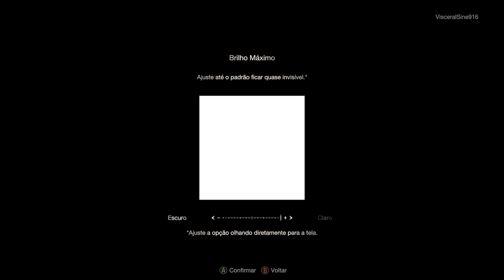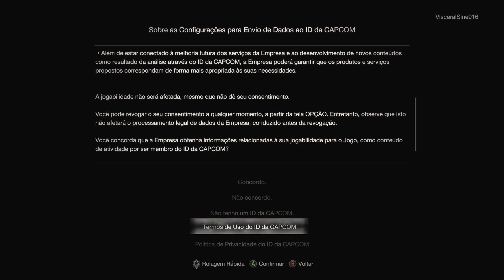RE 4 Remake Testando a Demo no Xbox S S com Eliakim Jr.